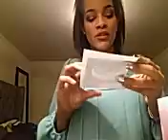Pregnancy test progression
Hey guys welcome to the channel again I hope you guys enjoy this is just basically me showing the progression of my testing and the testing that I use I use the First Response pink line test as well as a digital I also use the clear blue blue dye test test with a digital and I also use a couple of Dollar Store cheapies to confirm my pregnancy and to track it and it worked out wonderful for me in a matter of days my whole life changed hope you guys enjoy this video talk to you guys later